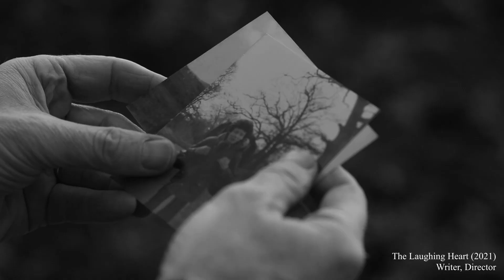Showreel 2019-2021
Old and lame! Just getting it out the way